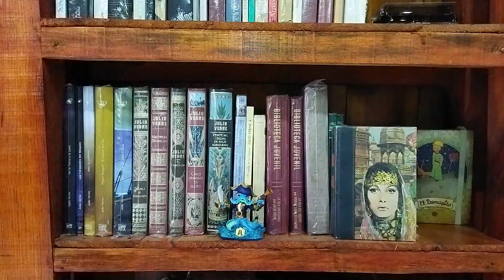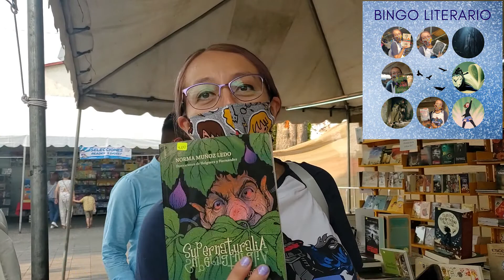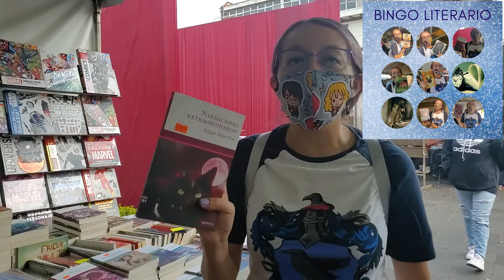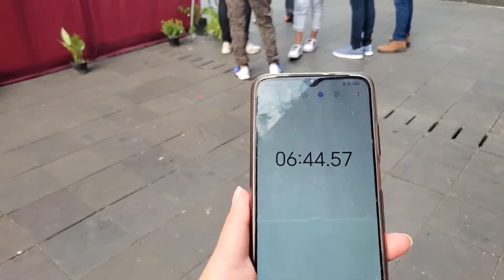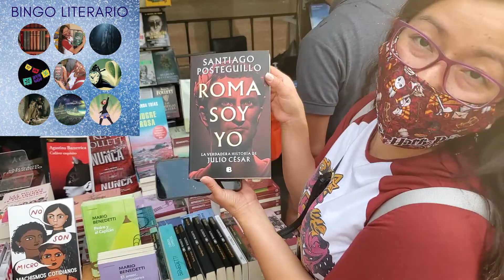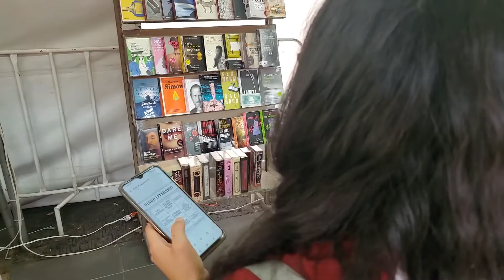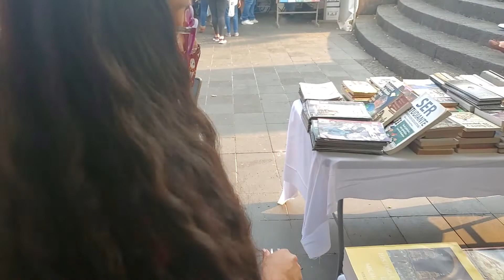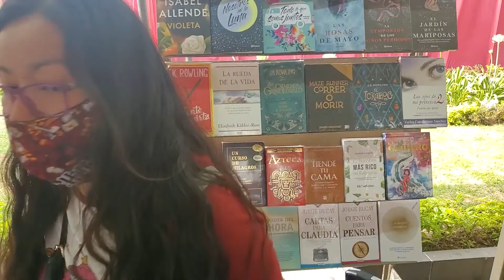Bingo Literario en la Feria del Libro de Uruapan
Hallo liebe Leser!
En este video  Luna y yo corremos en la Feria del libro de Uruapan  en busca de los libros con los que ganaremos nuestro Bingo. Estamos contra reloj, ¿quién crees que gane?